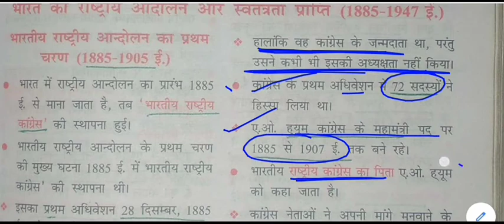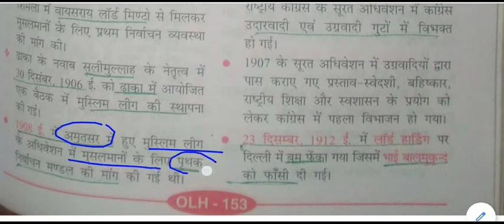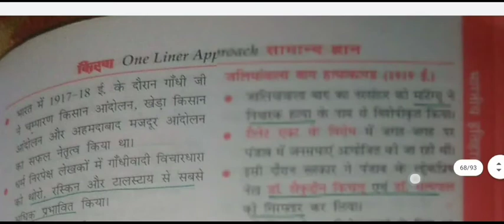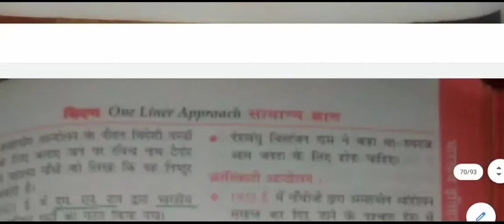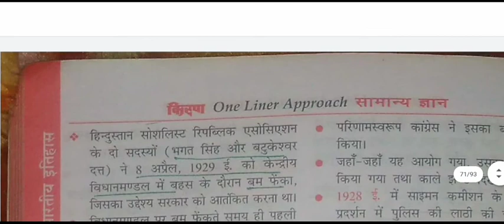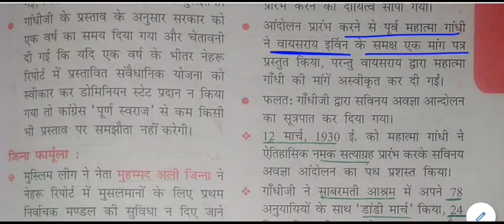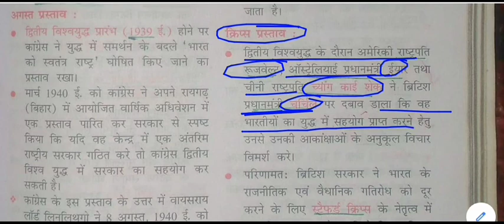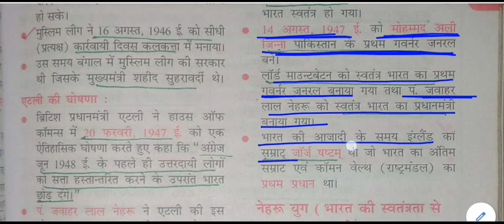सामान्य ज्ञान - भारत का राष्ट्रीय आंदोलन और स्वतंत्रता प्राप्ति (1885-1947)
National Movement and Independence of India for All Competitive Exams like SSC, Railway, IB, Bank, UPSC, BPSC, MPSC, PCS, etc.